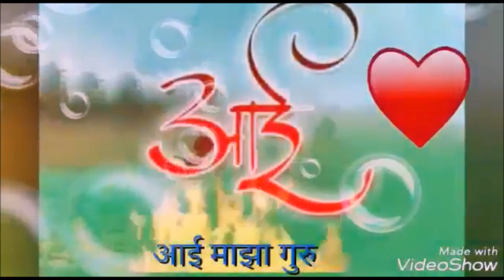भावपूर्ण श्रद्धांजली । शोभा काकू Aai Mazi Mayecha Sagar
आई  माझी मायेचा सागर